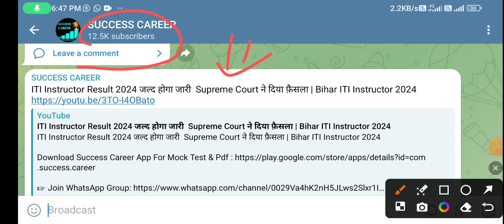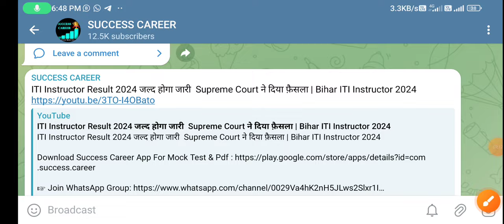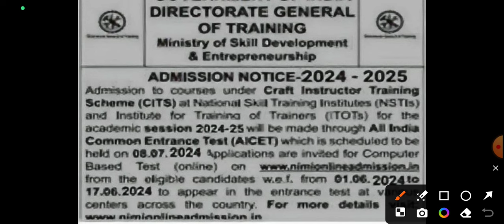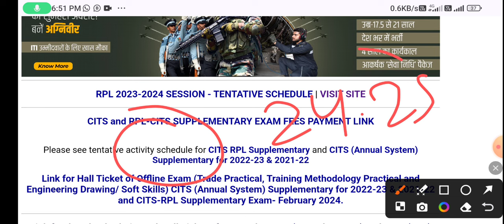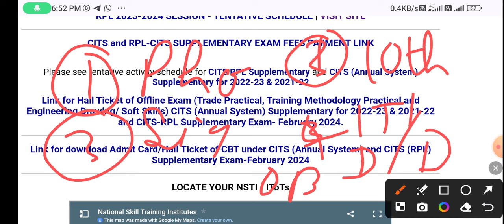CITS Entrance Exam 2024 | CITS Form 2024 | CTI Online Form 2024 | NSTI Official News | Counselling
Latest News CITS Form 2024 | CTI Online Form 2024 | CITS Counselling 2024 Official News

नीचे दिए गए पीडीएफ की सहायता से CITS Entrance Exam 2023 के लिए अपनी तैयारी कर सकते हैं:-

ABOUT CHANNEL
Regards:-
SUCCESS CAREER